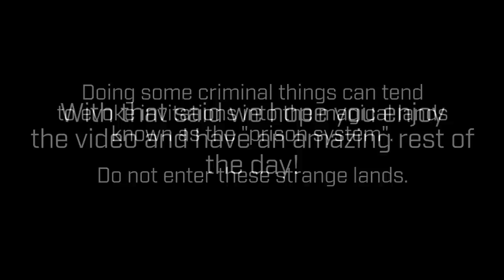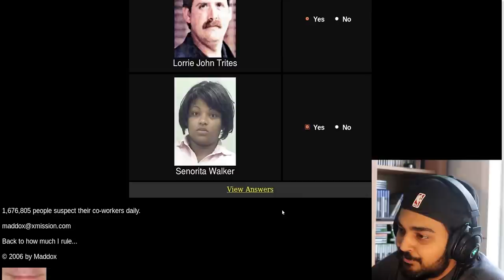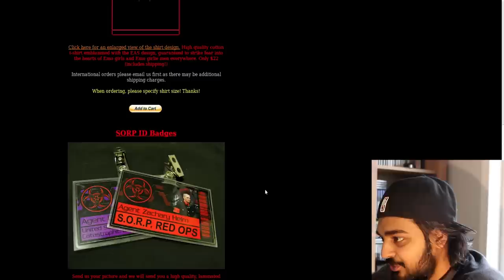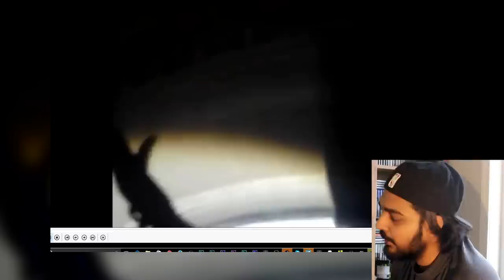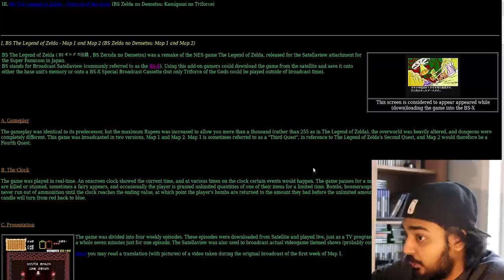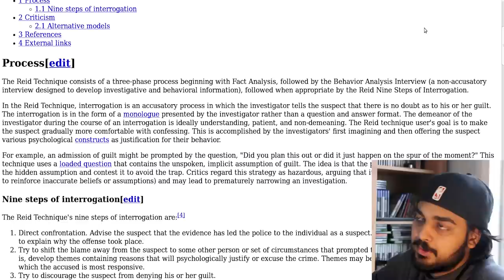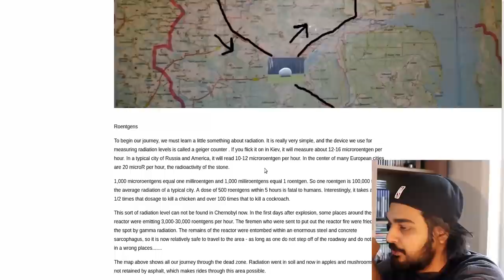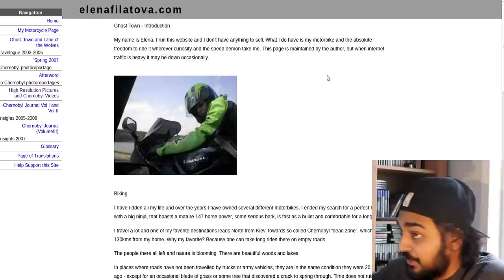SATAN'S T*TTY HIGHWAY! - Deep Web Browsing 86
Hello guys and gals, me Mutahar again! This time we take a look at sites that detail on how to avoid some bad people, ventures into Chernobyl and even the resurrection of what appears to be the first episodic game!